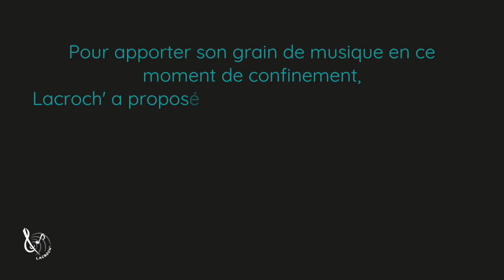Défi du confinement : Moving on Corona - Philippe Perrin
Petite oubliée de cette série de vidéo, septième et dernière pièce de notre défi du confinement,  lancé aux arrangeurs et compositeurs qui forment le collectif Lacroch. Une ronde perpétuelle, une danse infernale, interprétée par Philippe Perrin et Inès Garcia-Casillas, qui envahira votre corps aussi bien que votre âme.